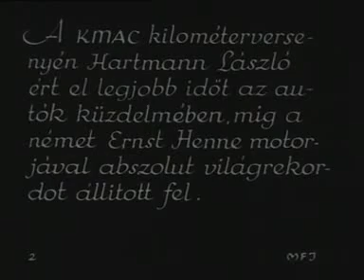1932 Tát Speed Record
1st  November,1932 Tát, Hungary
Ernst Jakob Henne
BMW736 cc (44.9 cu in)
151.77 mph

Hartmann László:
131,148 km/h

First moto rider is:Walfried Winkler